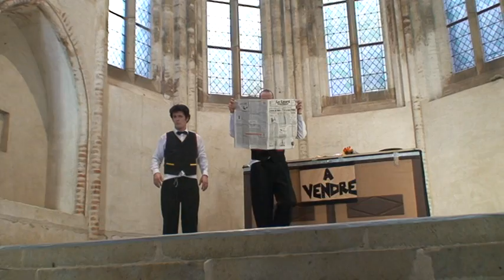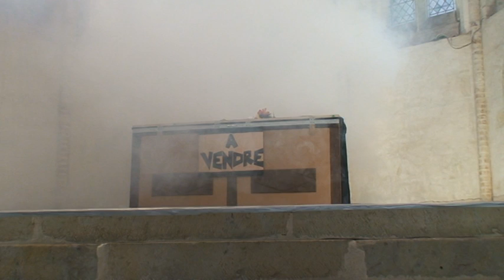De Fakto3: Cloitre des Jacobins